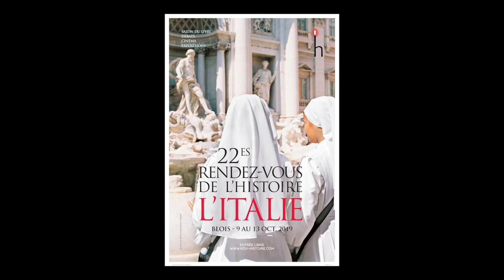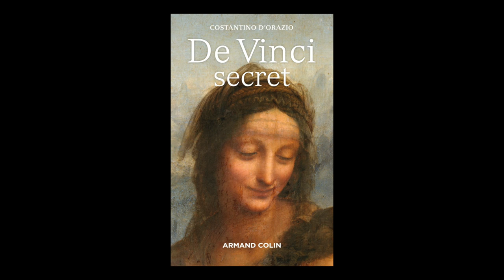Costantino D'Oriazo - De Vinci Secret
A l'occasion du salon "Rendez-vous de l'histoire" à Blois, rencontre avec Costantino D'Oriazo autour de son ouvrage "De Vinci Secret" aux éditions Armand Colin. Rentrée sciences humaines 2019.